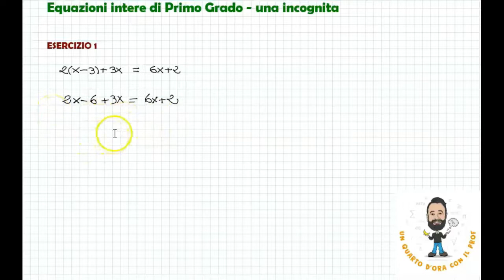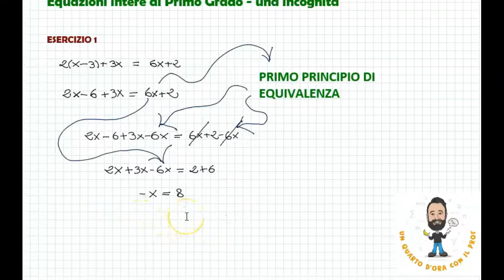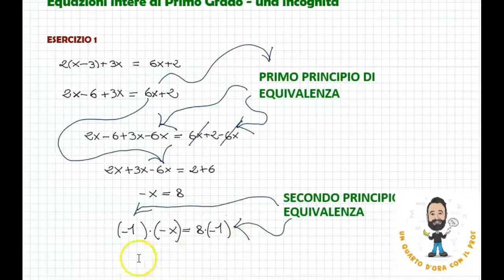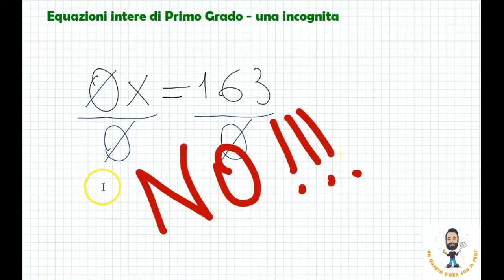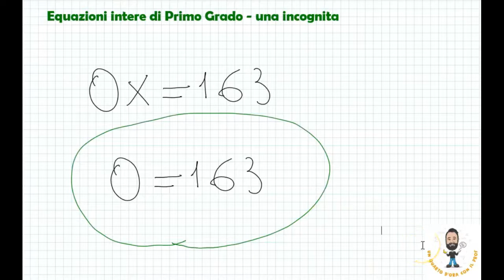RISOLUZIONE DI EQUAZIONI DI 1° GRADO - principi di equivalenza ed esempi con parentesi e frazioni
Introduzione sulla teoria e svolgimento di esercizi con equazioni algebriche intere di primo grado.
A cura del prof. Rocco Dedda.

CAPITOLI
00:00 | ESERCIZIO CON PRINCIPI DI EQUIVALENZA
06:59 | ESERCIZIO CON FRAZIONI E PARENTESI